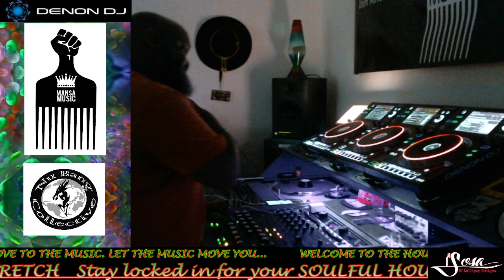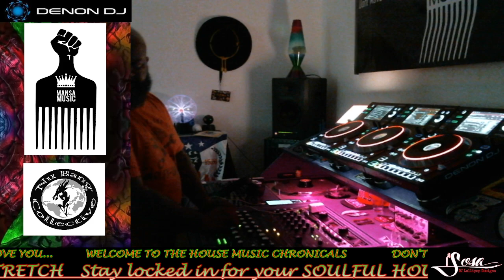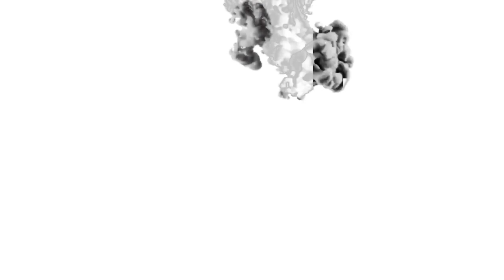Musa Stretch 6 OCT 2024 Had to dust off some Afro-House.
This would make a good opening set.